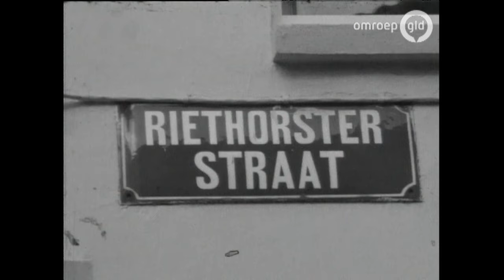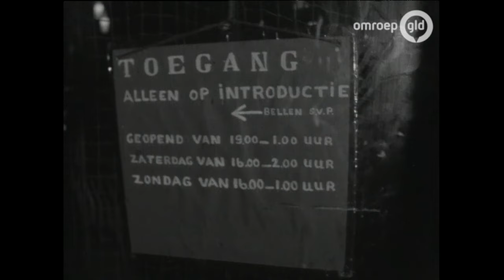Brandpunt over het Spijkerkwartier (1970)